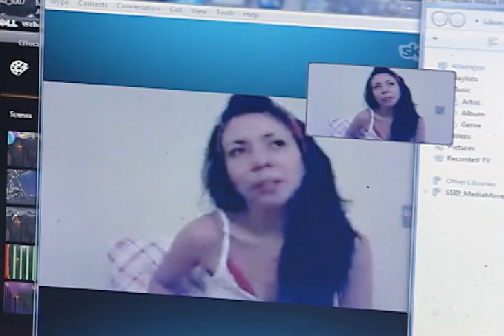Amor de 41 años de diferencia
ES 41 AÑOS MAYOR QUE SU ESPOSA, PERO EL SERVICIO DE INMIGRACION NO CREE EN EL MATRIMONIO DE ESTA PAREJA. POR LO TANTO, NO LO APRUEBA. MIENTRAS TANTO, EL VA RUMBO A MEXICO EN BUSCA DE SU AMADA.
ADRIANA GUZMAN TIENE TODOS LOS DETALLES DE ESTE CASO.